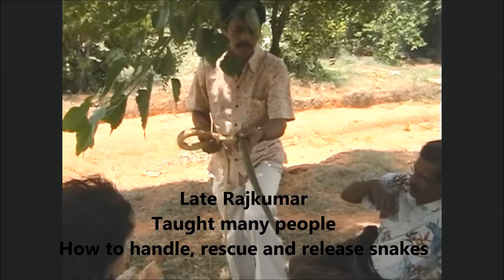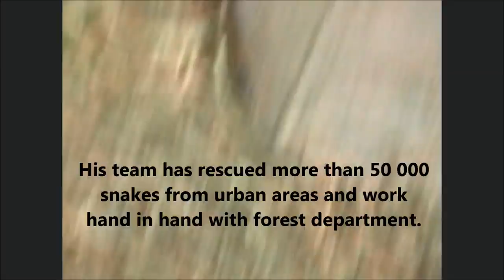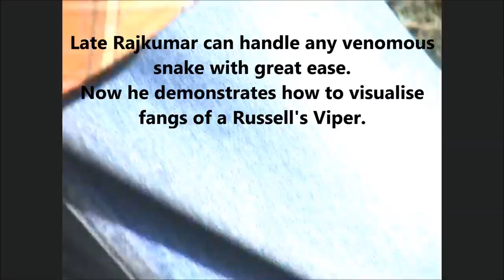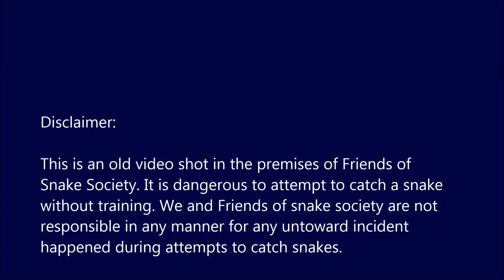First encounter with snake - In memory of late Rajkumar - Dr Bakhtiar Choudhary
This is an old video (2003) shot in Friends of Snake Society premises; Rajkumar popularly known as Snake Raju was teaching and demonstrating how to handle snake.

Myself and Ashad my son has a first feel of handling a snake.
Friends of Snake Society is doing a great job.
Please Don't try these attempts if you are not trained. This is just for education.